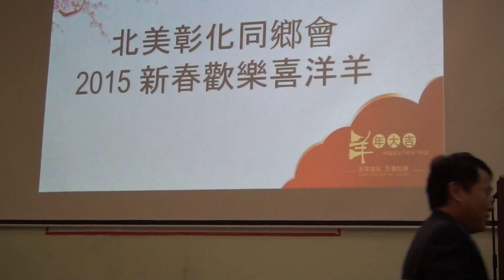北美彰化同鄉會春節聯歡餐會-大洛杉磯台灣會館董事長黃文谷致詞-02222015